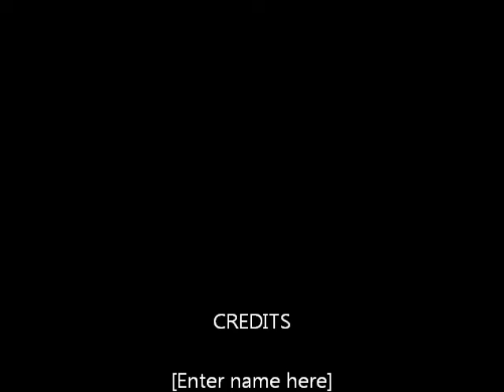random mix 2019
snipets of recent life.  doing well physically-  but i admit my anxiety and depression is burdening me right now.  i love my modeling jobs and being in nature and am doing well with my fasting and sleep and exercise though.  Creative Photographer